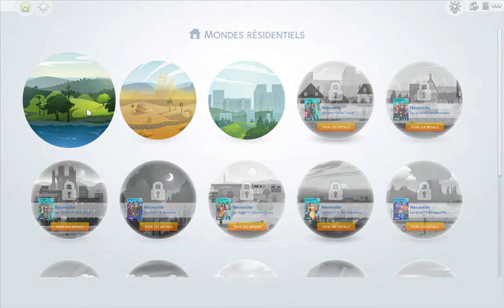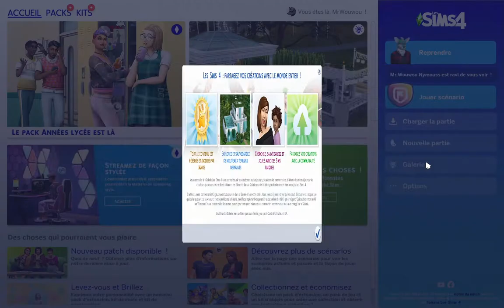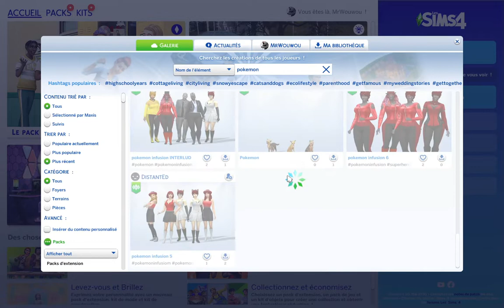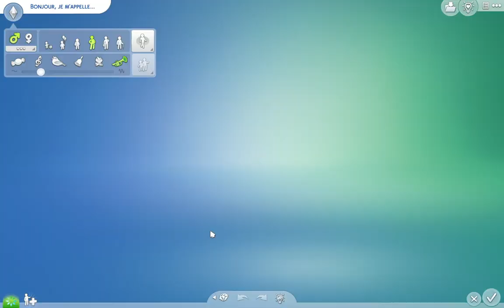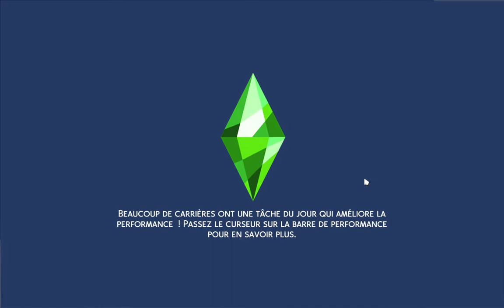Sims 4 + mod furry